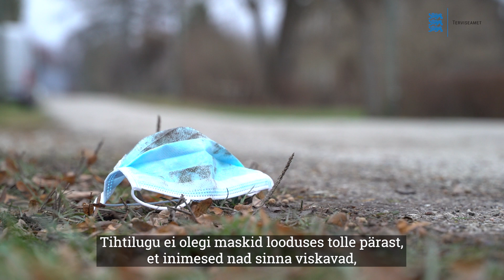Mida teha kasutatud maskiga? Eesti keeles